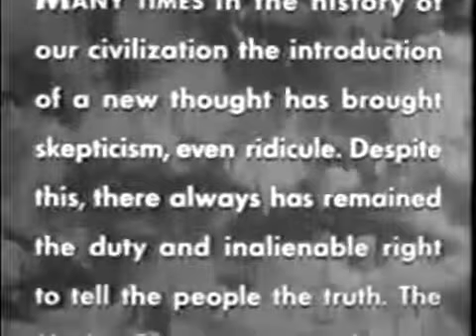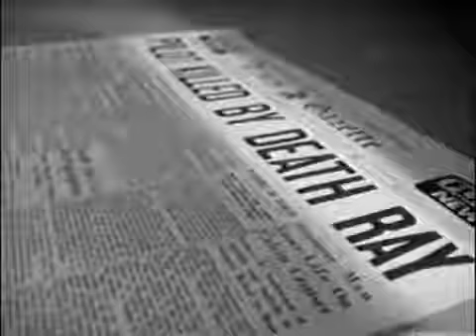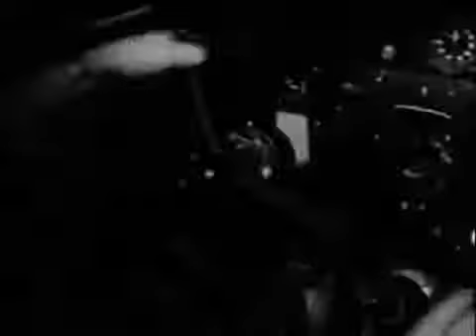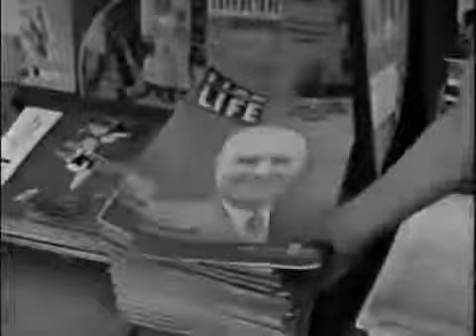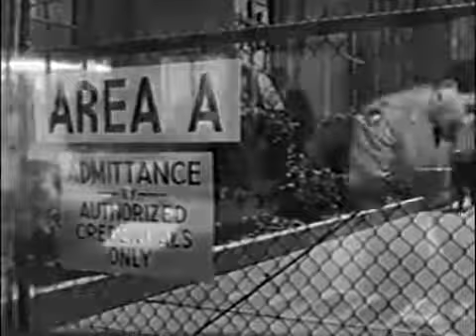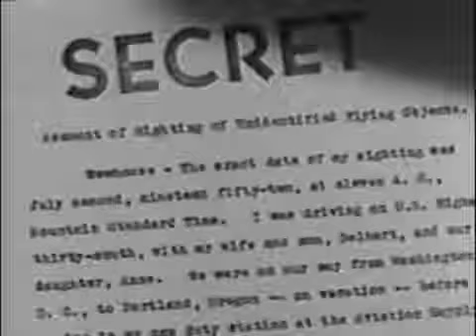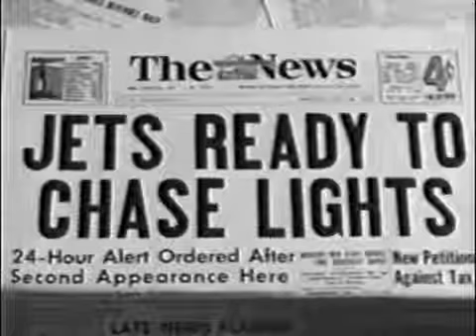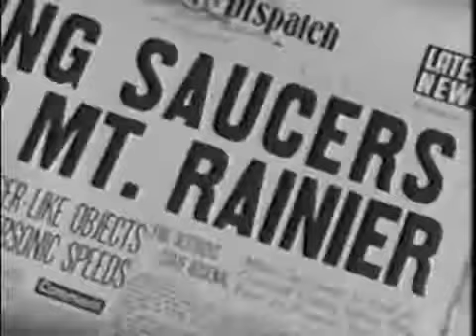Vintage UFO Documentary Real Old Alien Military Movie Classic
UFO, Vintage, Old, Flying Saucer, Real, 1950s (1956), Documentary, Military, Movie, Alien, Classic UFO movie - UFOs The True Story of Flying Saucers 1956 .